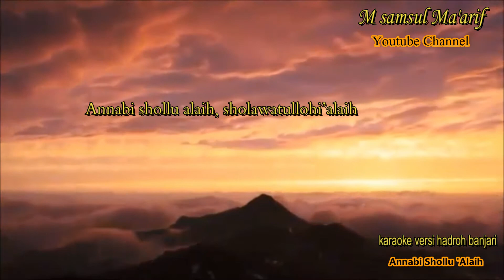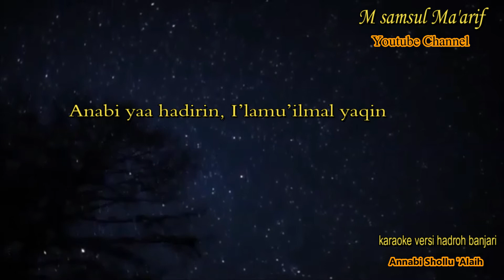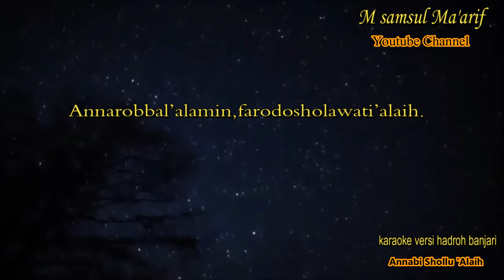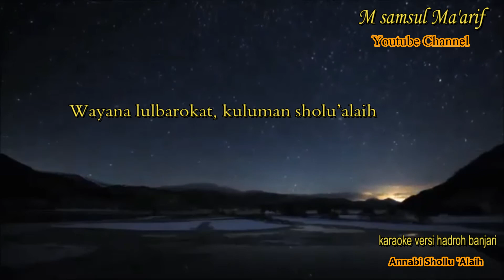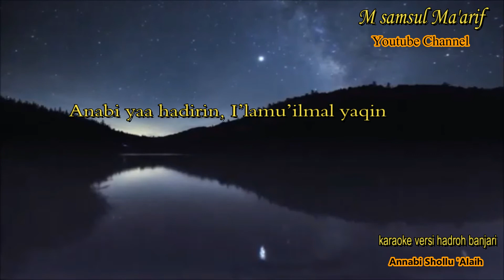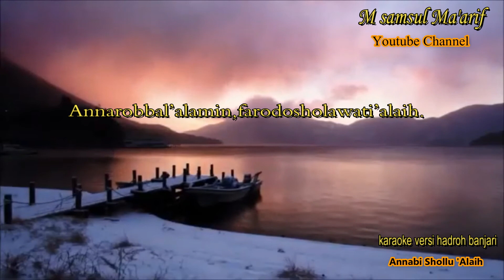ANNABI SHOLLU ALAIH (KARAOKE) VERSI HADROH BANJARI